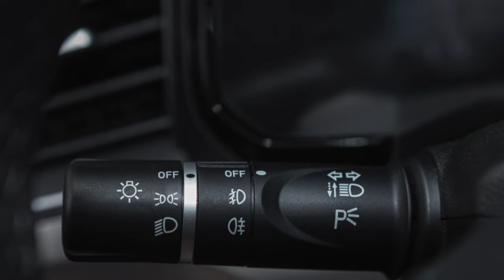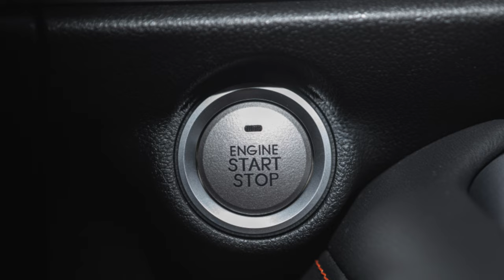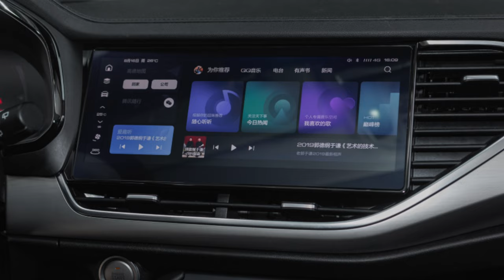TOP Things that will BREAK on your Haval F7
How many miles is bad for a used Haval F7? Are used Haval F7 expensive to maintain?